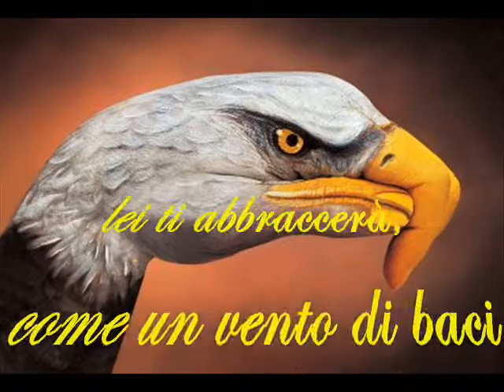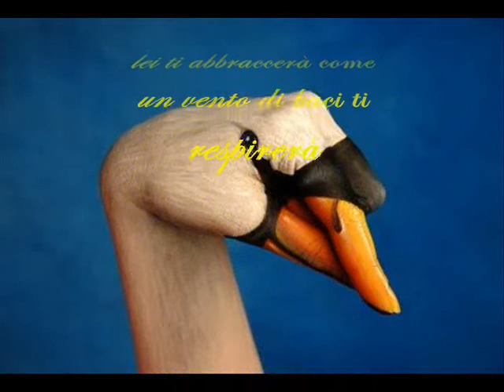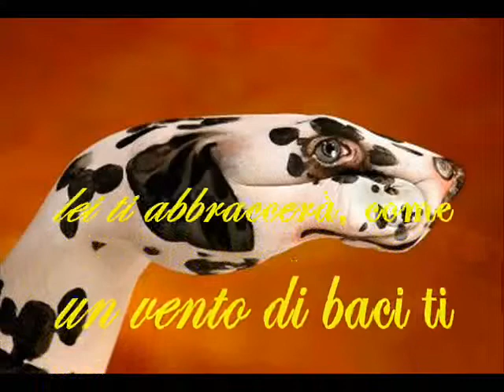VIAGGIATORE DI SOGNI - parole e musica di Aldo Scaglia -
Ho dato un nome alla mia nuova chitarra
Il nome della speranza e di un futuro migliore
E quando la prendo tra le mie braccia
Mi piace ascoltarla per ore e ore

Ho dato il nome alla mia chitarra
Che si da solamente al più grande amore
La voglio portare con me per sempre
Perché la musica è un miracolo eterno

E quando penserò al suo nome
Penserò alla meraviglia degli autunni
Alla sposa più bella del cielo
E alla storia di un uomo e una donna

E quando toccherò le sue corde
Sarà come fare l'amore con lei
Sotto le  grandi lune della pace
Tra le vendemmie dei sorrisi...

Il nome della bellezza e dell'armonia
Mi piace sentire il suo profumo
Il legno pregiato dell'amicizia

Che si da solamente al migliore amore
La voglio compagna di giorni di sole
E scrivere insieme parole e canzoni...

by aldo scaglia